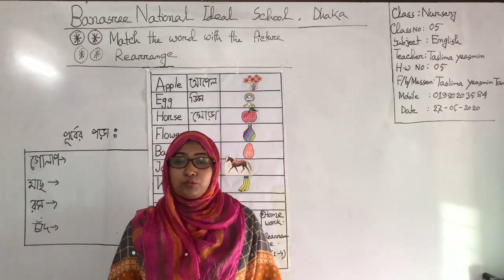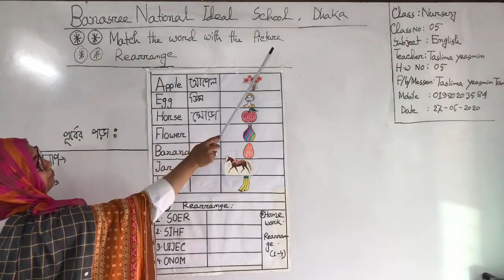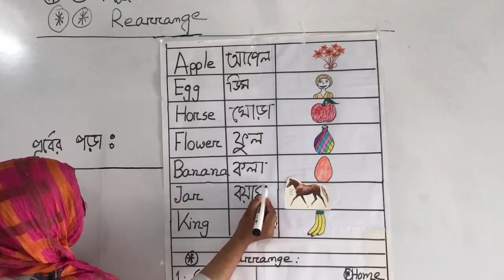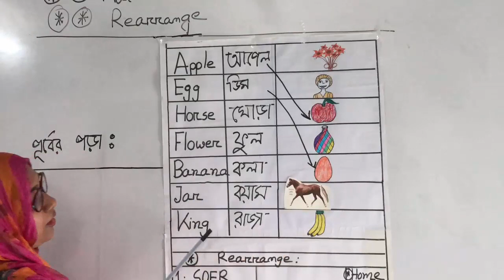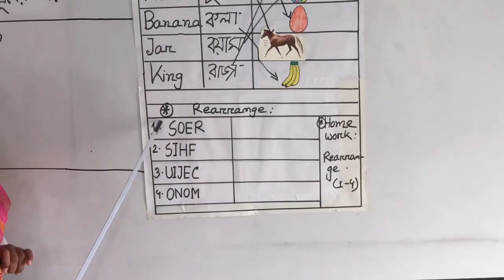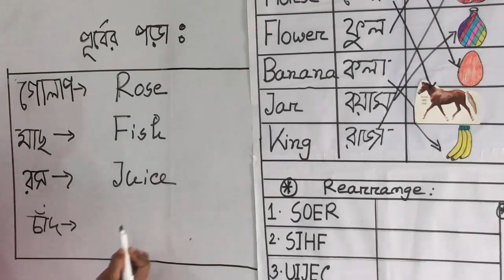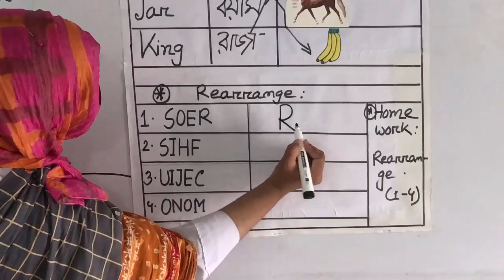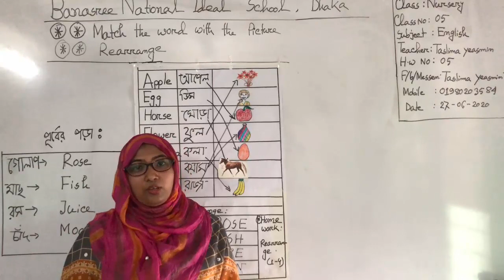Class: Nursery, Subject: English (Class No-5), Topic: *Match the word with the Picture, *Rearrange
Class: Nursery
Subject: English (Class No-5)
Topic: *Match the word with the Picture, *Rearrange
Teacher: Taslima Yeasmin